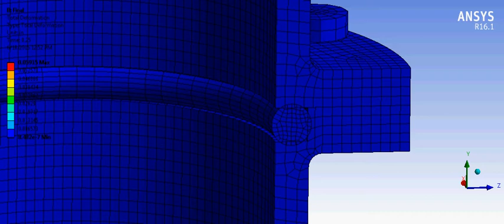Hyperelastic O-Ring in Bolted Connection under Pressure Loading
This animation shows an o-ring in initial interference with the groove formed in a flanged connection between pipes. The connection is under a bolt preload and one of the bolts is visible in the flange. The element edges are displayed so the interference can be observed.

This is a two step simulation in which the first step represents the assembled state and then the internal operating pressure of the pipe is applied to deform the ring. Some separation between the flanges can be observed. Contact pressure between all of the surfaces is available as well although not shown in this video.